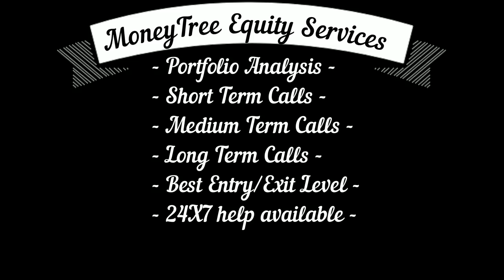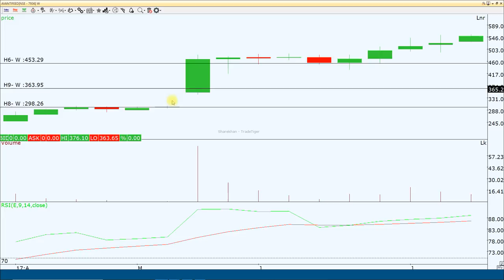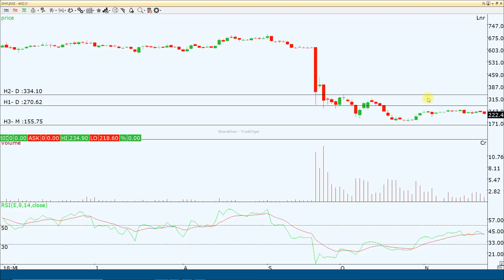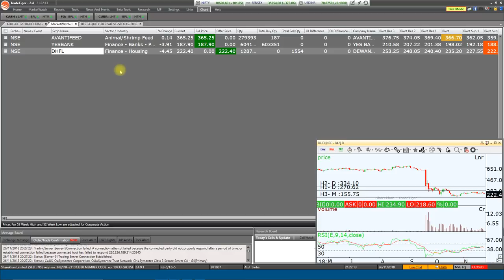तीन बड़े शेयर्स जो बुरी तरह पिट चुके है आगे कैसी रहेगी चाल जानते हैं